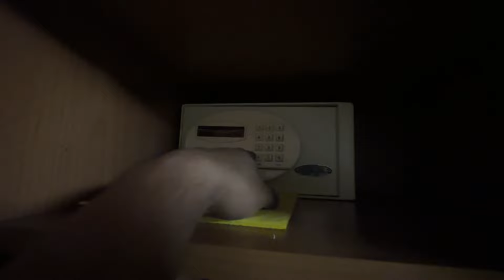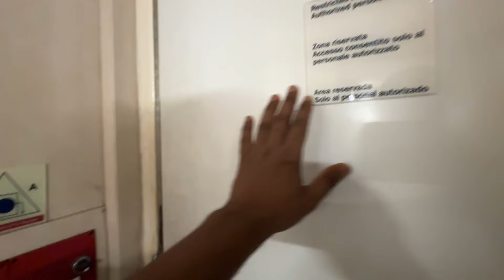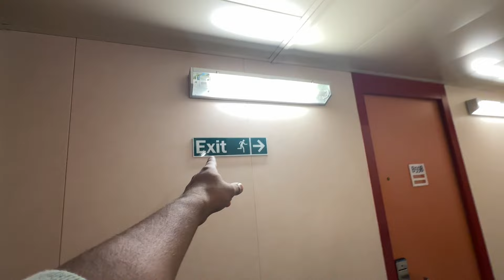Cruise Ship Crew Cabin Tour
Location Cruise Ship